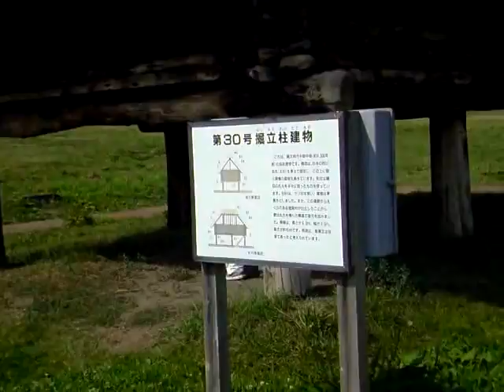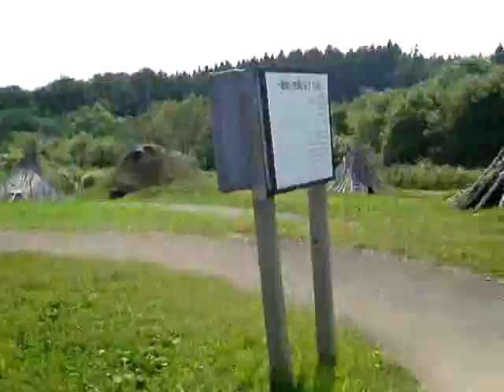青森三内丸山遺跡～縄文時代の史跡探訪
tube 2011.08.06 - Aomori the sannai maruyama ruins of jomon period